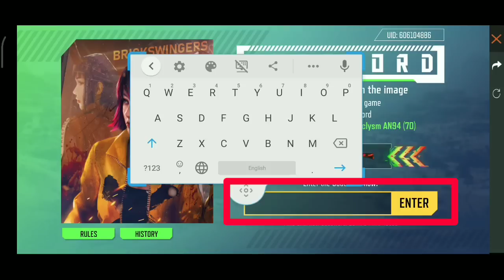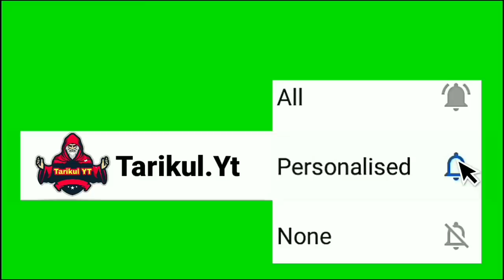TODAY NEW CODEWORD EVENT FULL DETAILS,14 MAY CODEWORD EVENT FULL DETAILS,DAY 3 CODEWORD EVENT FULL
free fire
tonight update
free fire new event full details
aj rat 12 baje kya ayega
aj rat 12 tar por ki asbe
free magic cube event
free bundle event
total gaming
desi gamer
amit bhai
lokesh gamer
gyan gaming